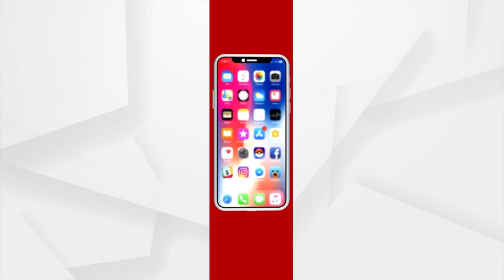Sambalpur Couple Receive Tomatoes As Wedding Gift Amid Soaring Prices